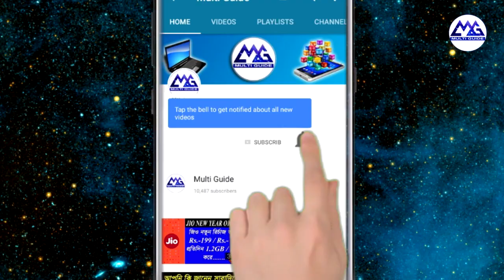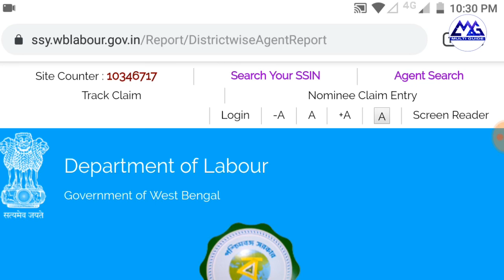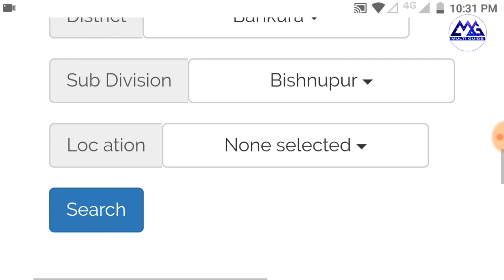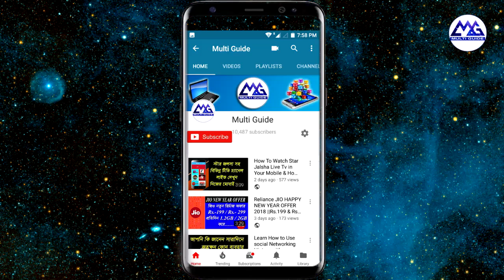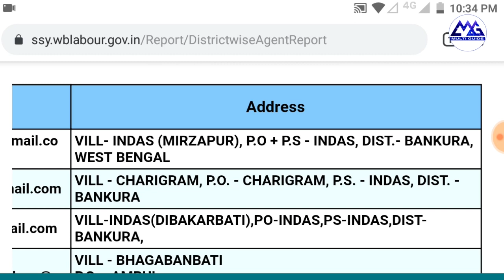সামাজিক সুরক্ষা যোজনায় আবেদনের আগে । How To Get Samajik Surakha Yojana Agent Details in West Bengal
সামাজিক  সুরক্ষা যোজনায় আবেদনের আগে । How To Get Samajik Surakha Yojana Agent Details in West Bengal । SSY
How To Get samajik suraksha yojana SSIN No or Password SSY Impotent Information 2019-20
How To Apply For SamajikSurakshaYojana |What is SSY|in West Bengal|Full Details in Bengali|in WB|Samajik Suraksha Yojana || Benefit || Full Online Apply Process || West Bengal|Samajik Suraksha Yojana Online Apply & Form Download | Print Out | SSY